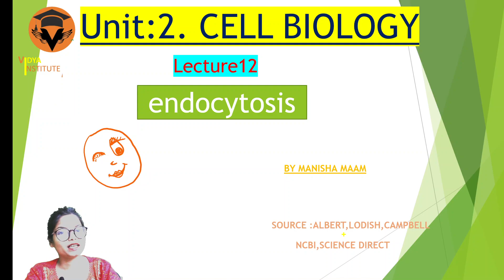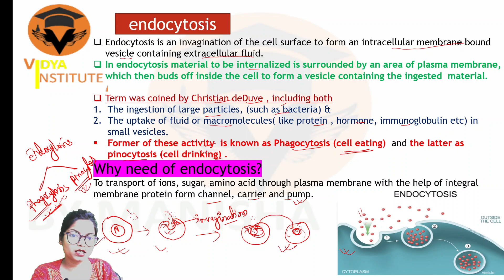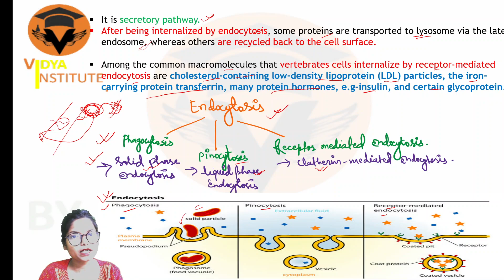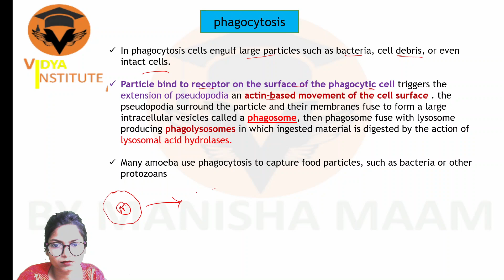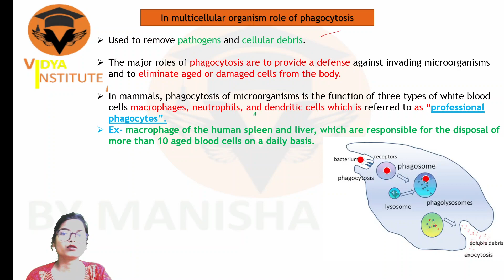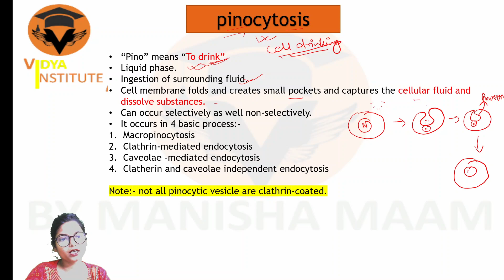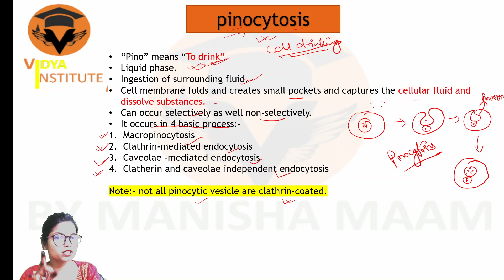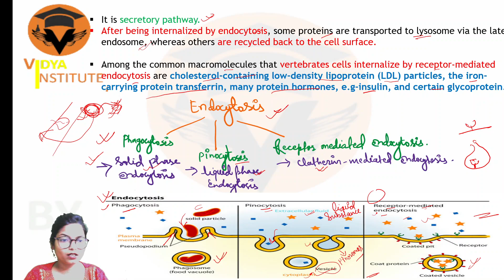Lecture 12 || Endocytosis || CSIR NET JRF || BY Manisha maam